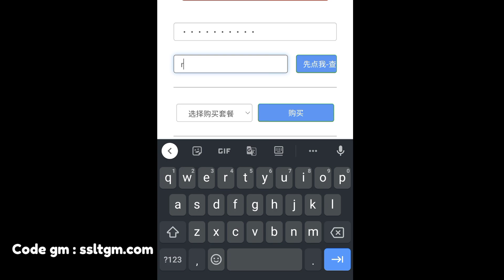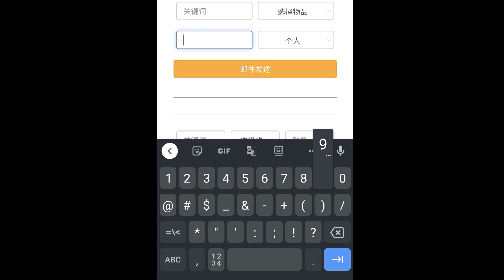Mmo Rpg Full Max GM tools - Reward Free ALL - VIP max + Item - Skin - Pet - And More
Register : in game
Full size : 3,1GB
Language : CN

Link game : Pin Coment
Link tools : Pin Coment